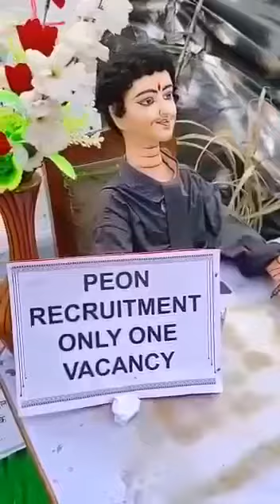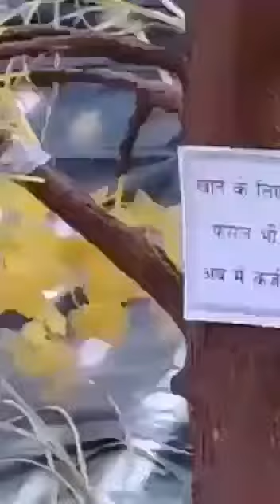December 23, 2021(2)